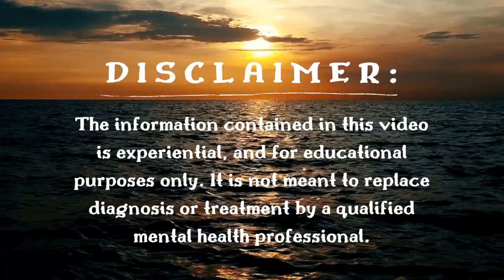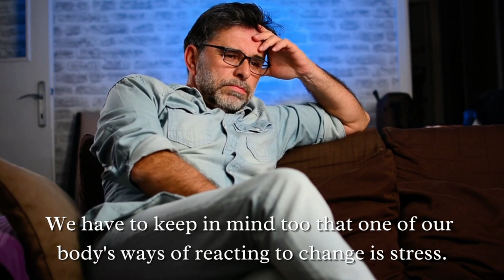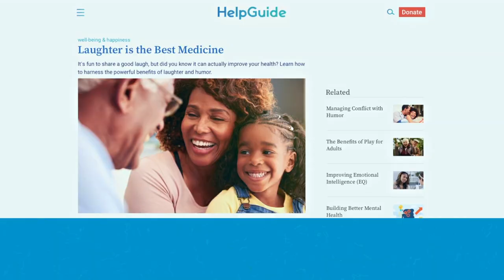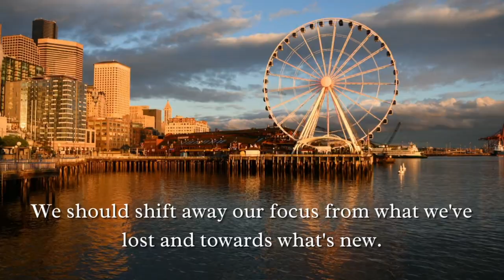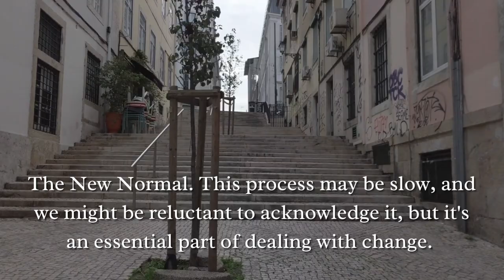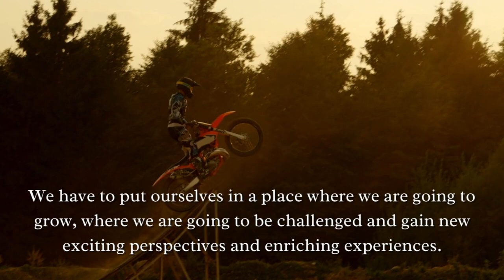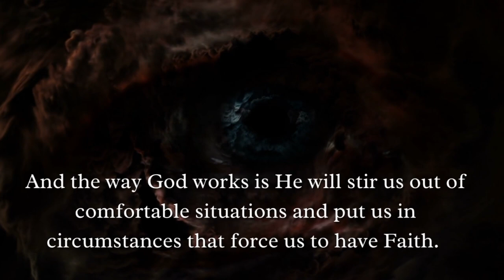6 Ways to Deal with Change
In this video, Creator/Vlogger Leonard “Nard” Mann shares his Six (6) Ways to Deal with Change, which is very timely with what is happening in the world today. The pandemic had changed many lives, relationships, and careers. The world had changed. We are now in the New Normal, which is abnormal. We have no other choice but to embrace these changes, learn to adapt and accept them, and survive and thrive!

Nard dedicates this work to his beloved  father (Mario Mostajo Remirata Mann†) who just passed away last week, 24 August 2021, joining his wife (Erlinda Buentipo Mann†) who also died last year, 27 May 2020. May their souls rest in peace…

Nard Mann is a Filipino lawyer, and a law professor in the Mindanao State University College of Law, General Santos City Campus, Mindanao, Philippines. He lives in the same locality with his lovely wife, Ma. Lourdes “Leng” Fernandez, and their two beautiful daughters, Liz Abigail (Abby) and Liz Adrielle (Addy).

Featured Article: “Laughter is the Best Medicine” by HelpGuide (Well-being & Happiness)

1. Amazing Grace - Cooper Cannell
2. Morning Joe - Patiño
3. Summer of 1984 -RKVC
4. Timeless - Lauren Duski
5. 9th Symphony, Finale (by Beethoven) - Beethoven
6. Farmhands - Tracktribe
7. American Idle - RKVC

Sound Effects:

1. Waves Crashing on Rock Beach
2. Battle Cry - High Pitch
3. Rain Heavy Loud
4. Man Laugh And Knee Slap
5. Driver Club Hitting Golf Ball
6. Rain Water Dripping Fast Hard
7. Walking in Shallow Water
8.Vehicle Speeding
9. Daytime Forrest Bonfire
10. Thunderstorm Long
11. Thunder Crack
12. Prop Plane Fly
13. Radio Static

The Fonts used, and some of the videos/photographs/backgrounds in the B-Roll Footages are from Canva Pro, to wit:

Sea sunset/Beautiful sunset, President Kennedy - We choose to go to the moon, President Kennedy addresses Congress May 25, 1961, Roman soldier screaming/slow motion, Young soldier looking camera closeup/Military profession/Courage/Discipline, Depressed woman get support at group psychotherapy meeting, Two fearless rock climbers hanging on a rope, Feeling stressed, Stressed man, Under stress, Get out from comfort zone, Helping umbrella, A couple of colorful clowns are dancing a funny dance showing holiday emotions, Laughter, Laughter lightens the mood, Funny movie, Young pretty woman laughing and running at winter park, Professor thinking, People applauding and laughing, Group of friends in face masks taking selfie, Timelapse: group of people walking and wearing face mask, People in airplane with face mask, Defeating enemy queen figure, COVID:Covid-19, Angry female friends arguing and quarreling in park/Friendship relation crisis, Excitement rollercoaster, New normal travel, Seattle Hope, Lockdown 2020, Bicycling booms during lockdown, Grocery shopping, Gardening, Gardening working on her garden, Secretary check schedule, Gardening, Flowers/Cute girl buys flowers in the garden center, Melancholic Rome at sunset:rain in off peak season, Hope concept, Adult classes adult education adult learning, Golf, Low section of military training during military training 4K, Curl-haired girl raising hads, feeling freedom and lightness, sunset time, Young woman freedom struggle, Moses and the pillar of fire, Eye of a storm, Heavens gates walk towards new, 4K video footage of a handsome young businessman wearing a mask during his morning commute through the city, Challenge again tomorrow, Heaven, Man raising hands at the lake, Heaven sent rain, Man looking at something glowing, Happy father presenting a surprise gift box to little daughter.